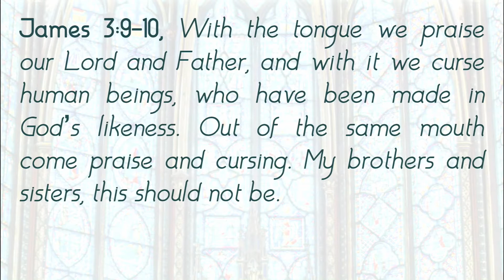How Great Thou Art - John Bryant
Associate Pastor, John Bryant
Hymns - Songs of Help, Hope, and Healing

In what ways do you worship God; passionately, quietly, or both?

Service on Sunday morning at 10:30.